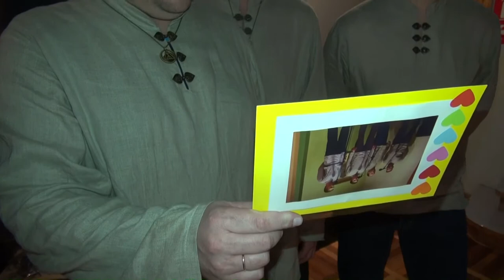Arhailised Mehed, 5 juubel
Arhailised Mehed.
 LÜÜ-TÜRR.
Rakuke.
Kapell "Tantsi minu pilli järgi".
Lõõtspillidel - Kaja & Maria.

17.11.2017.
Järva-Jaani Kultuurimaja.